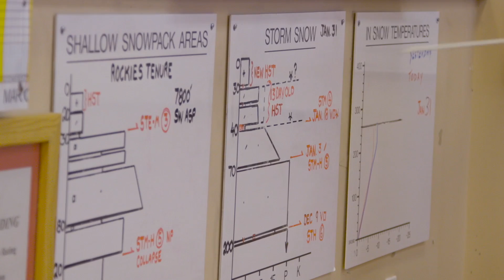Unrivaled Bob Rankin's Dream Job Skiing | Season Pass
For all of the fantastic shots you see in ski films, there’s usually someone just out of frame who doesn’t get nearly as much attention or glory as they deserve. Getting athletes into a position to perform is the job of the heli-ski guide, and it isn’t always an easy one. Not only are they tasked with showing you the time of your life on snow, but they’re also responsible for keeping you alive. At Mike Wiegele Heli-Skiing in British Columbia, Bob Rankin has reached legendary status – just as well-known and recognizable as the famous skiers and riders who come through for a visit. Rankin has been guiding here for the past 30 years, and he looks just as good in front of the camera as the athletes he’s been tasked with showing off for it. Rankin recounts the highlights of his career, the challenges and rewards of being a heli-ski guide, and why he has no plans to hang it up anytime soon. Skiers Jim Ryan and Austin Ross reap the benefits of Rankin’s vast knowledge and slay his best powder stashes.